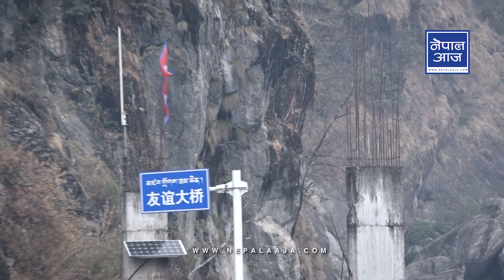बुबाको अन्तिम संस्कार हेरेर पनि सहभागी हुन पाएनन्, यसरी टुट्यो रोटिबेटीको सम्वन्ध | Chinese Blockade